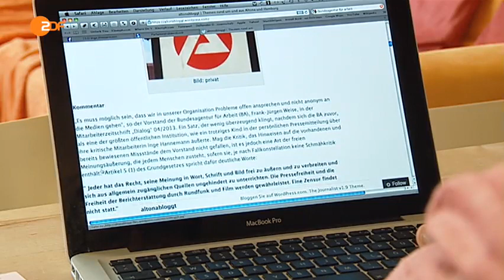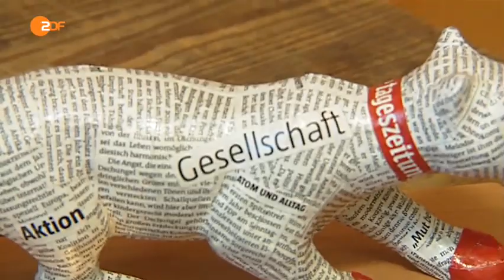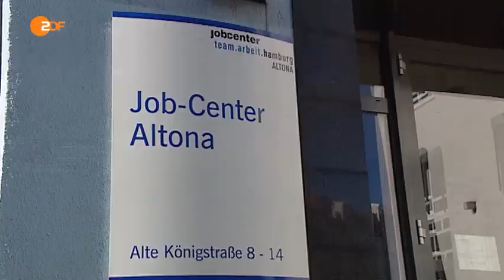Inge Hannemann - Der Preis der Wahrheit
Aus der Sendung "sonntags" vom 03.11.13